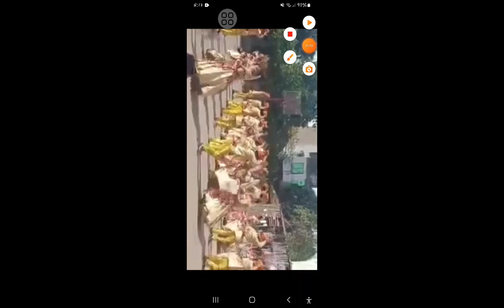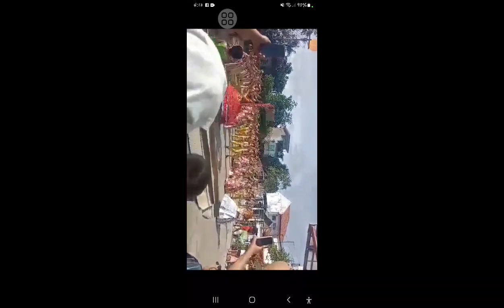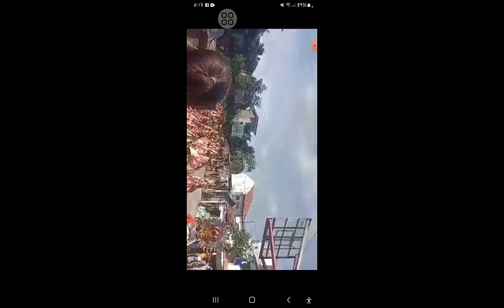Sinulog Canduman housing 2023